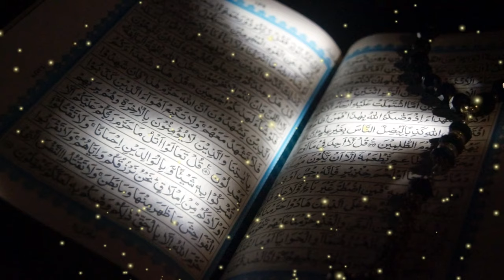[ No copyright Islamic stock footage ] Qur'an